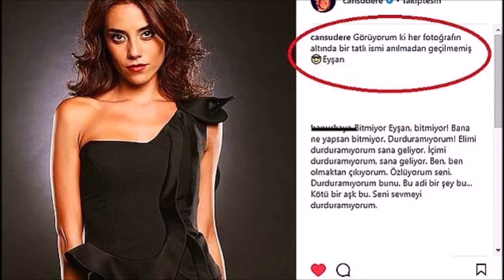Lo que no sabes sobre las 9 series de televisión turcas que te encantan